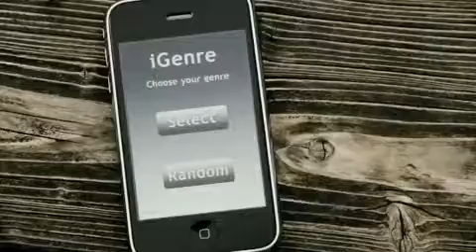1st Place Oakley Jib-Vid 2010 - Winners - Onboard .mp4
Tom Elliot (GBR), Freddie Evenson (GER), Ethan Morgan (GER) - filmed and Edited in just 28 hours for the Oakley Jib-Vid 2010 with 10,000 euros prize purse up for grabs. The Onboard guys took the top prize of 5,000 euros with this masterclass in how to create the perfect Jib-vid